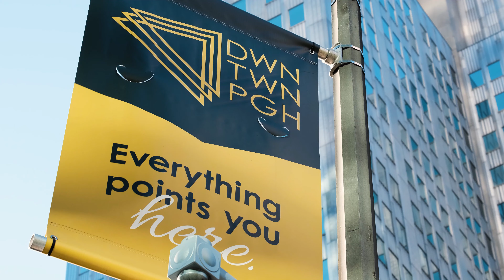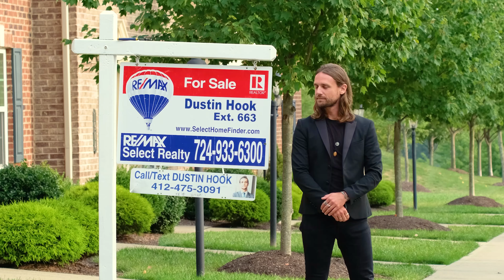Dustin Hook Promo Video